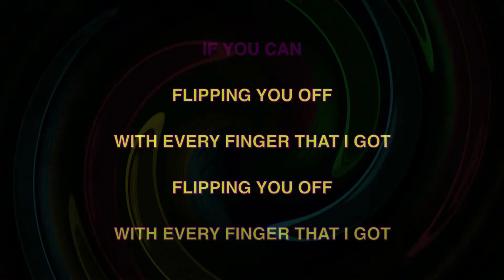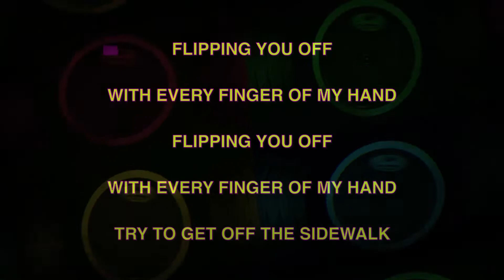M.O.T.O. ✴ FLIPPING YOU OFF WITH EVERY FINGER OF MY HAND ✴ [KARAOKE INSTRUMENTAL] PMK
M.O.T.O. ✴ FLIPPING YOU OFF WITH EVERY FINGER OF MY HAND

M.O.T.O. has existed in some form for over 41 years. Over that time, the band has undergone numerous lineup changes, but it has always functioned primarily as a platform for Paul Caporino's songwriting, a repertoire that includes hundreds of songs in a variety of genres such as pop, punk rock, metal, soul, noise music, garage rock and new wave.[1]